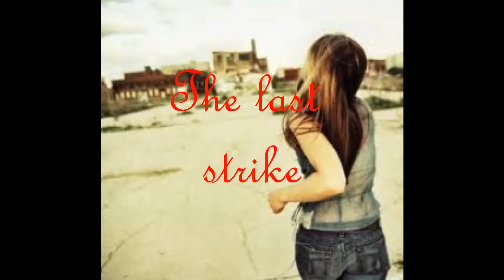TAYLOR AND ROC ROYAL one shot his last strike pt 1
"The last strike a taylor one shot"

Taylor pov
Tears ran down my face as I put my last bag into the car.
"so you gon leave me know Tay, after all we been through."
I continued to put the bags in the car but stopped when I felt a strong push on my back. I instantly fell over landing on my butt. Ignoring the new pain in my side, I rubbed my now 6 month baby bump.
"you gon leave me Tay after all we been through."
He repeated while grabbing my wrist.
"stop it."
I slapped his hand off of my wrist and opened my car door.
"don't go tay please you know I didn't mean to hit you baby I was drunk im sorry."
I stared at his pathetic face. The same face I looked at millions of time. I cant even count how many time we been through this same situation.
"you gotta promise me that you want every, every put your hands on me again."
"I promise baby."
I grabbed my hand only to have me slap his hand away.
"I mean it roc you have to promise me."
"I promise you baby I want hit you again."
I got out of the car and hugged him hopefully he will change.
(1 month later )
I got out of the bed and walked down stairs ready to prepare roc his breakfast. So far roc has kept his promise. I'm now 7 months pregnant with a watermelon as a stomach. I looked in the fridge only to see we didn't have any milk.
"Damn I guess I have to go to the store."
I threw on a pair of jogging pants and a white t- shirt. Once I parked my car at the Kroger I walked down the milk aisle. I grabbed the 2% milk and headed to the line. I felt something push me in the back causing me to drop my items
"sorry Ill get it."
I turned around to see the most gorgeous boy in the world.
"hi I'm Austin."
He flashed his pretty white teeth at me.
"I'm Taylor but you can call me Tay."
Once I paid for my milk I walked outside to my car.
"hey, hey wait up."
I turned around to see the guy from earlier.
"I was wondering if you could give me your number?"
I looked into his deep brown eyes.
"sure."
(1 week later mindless behavior CD signing)
I put on my sparkly blue dress roc bought me for my birthday.
I asked him while turning in a complete circle.
"roc, are you listening to me?"
"Who is Austin?"
"What?"
"I asked you who is Austin"
He's just a friend baby
"Then why is he texting you telling you he loves you?"
He meant it as a friend way
"You getting smart with me?"
"There's no need too."